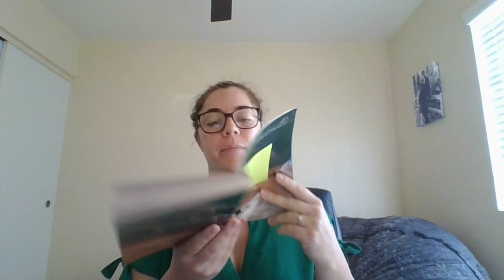Loser by Jerry Spinelli Chapter 6